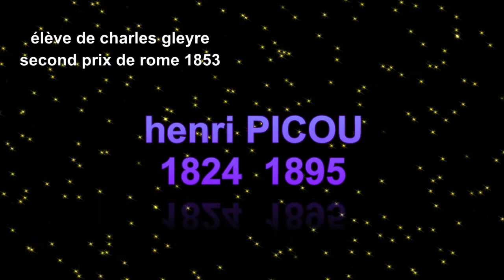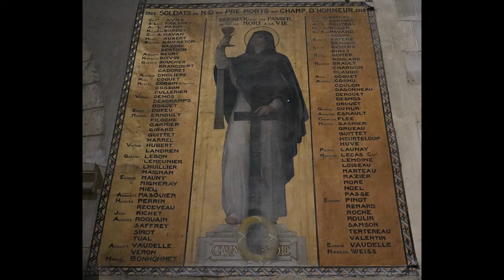PEINTRES FIGURATIFS du 19 siècle vidéo 12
CHARLES CRAUX/EUGÉNIE SALANSON/CHARLES CELLIER/FELIX GIACOMOTTI/HENRI PICOU/FRANCOIS CHIFFARD/TANCRÈDE BASTET/GUSTAVE DOYEN/VICTOR MOTTEZ/JEAN EUGÈNE BULLAND  EUGÈNE DAMAS/LIONEL ROYER/